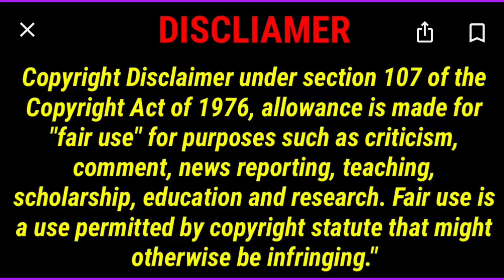Jerrod said he's not worried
Jerrod, said I'm not worried about a hater.